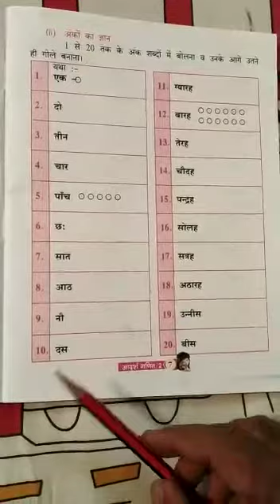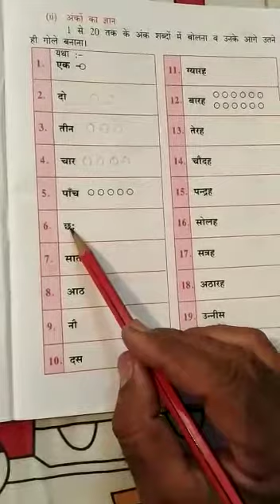गणित (कक्षा द्वितीया)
गिनती